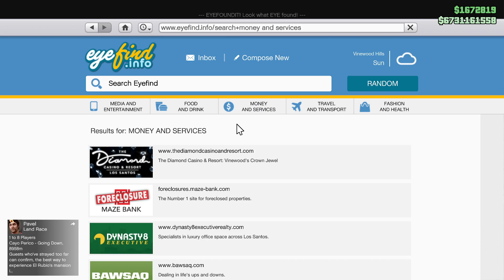Cayo Perico Heist 2350 with the pink diamond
We recorded this September 27, 2022. This was Cayo Perico heist 2350 with the pink diamond.